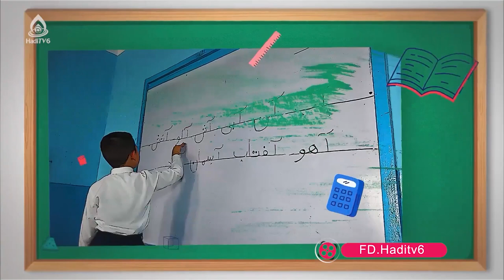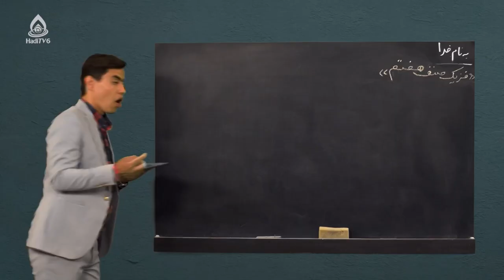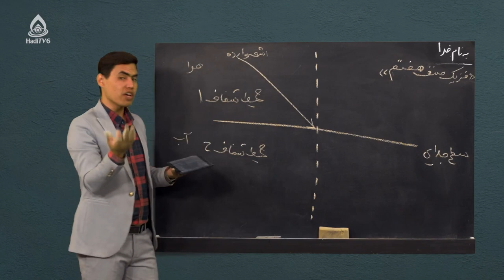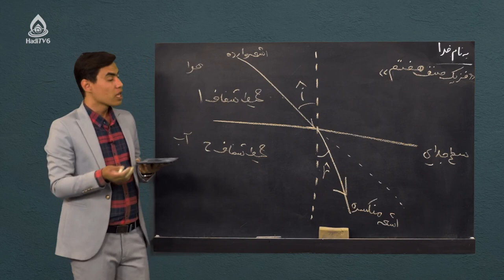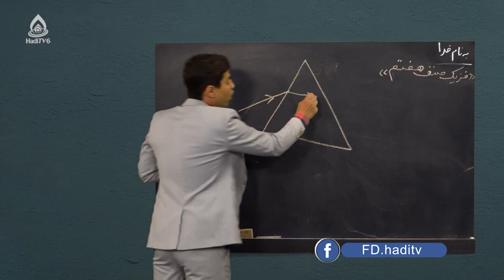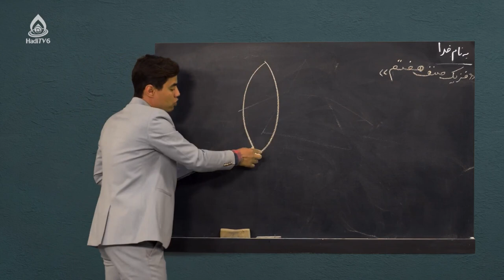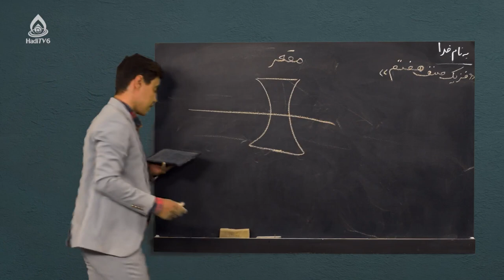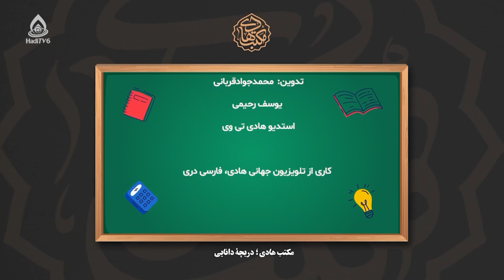کتاب فزیک صنف هفتم، درس پانزدهم (انکسار نور)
انکسار چیست؟ منشور و عدسیه‌ها